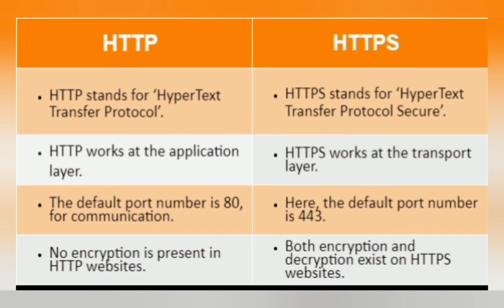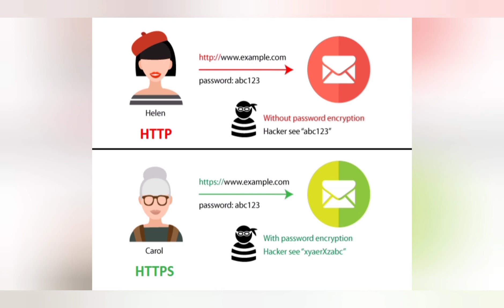http vs https, online security, Protect your transaction from hackers, definition of http and https.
Hey guys... in this this video, you will see.. difference between HTTP and https, ssl security, online transection security, HTTPS is HTTP with encryption. The only difference between the two protocols is that HTTPS uses TLS (SSL) to encrypt normal HTTP requests and responses. As a result, HTTPS is far more secure than HTTP. A website that uses HTTP has http:// in its URL, while a website that uses HTTPS has
Hypertext Transfer Protocol Secure (HTTPS) is another language, except this one is encrypted using Secure Sockets Layer (SSL). ... HTTP and HTTPS are the prefixes to every URL on the web. HTTP stands for Hyper Text Transfer Protocol. In terms of security, HTTP is completely fine when browsing the web.